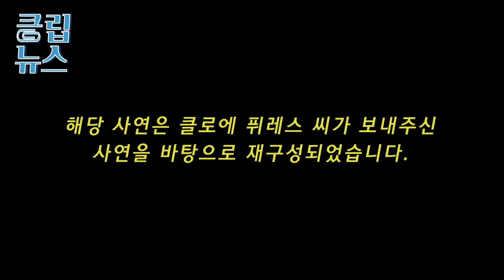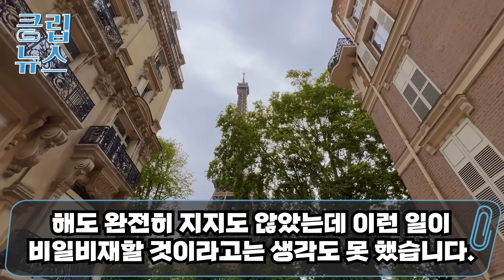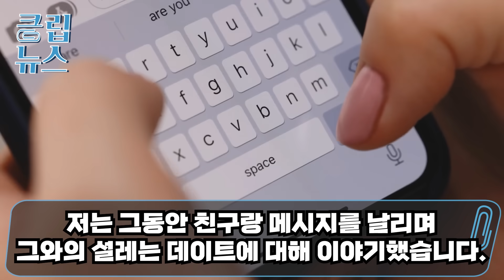“한국 남자는 순 사기꾼이네요” 20살 연상 한국 남자한테 홀딱 반한 프랑스 여자 음식값 40만 원 나왔는데 도망가자 분노하는데...